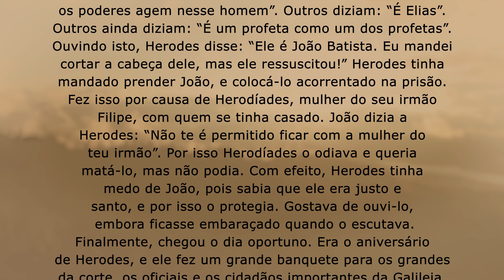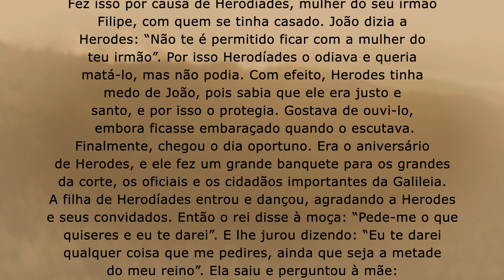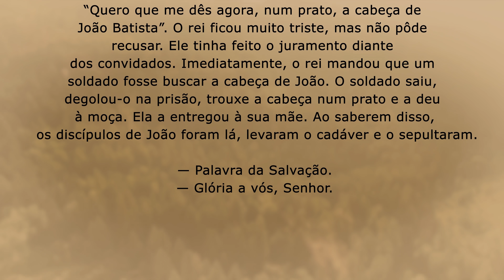O preço da verdade | Mc 6,14-29 | Padre Adriano Zandoná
Medite comigo o Evangelho de hoje que encontra-se em Mc 6,14-29 .

Naquele tempo, 14o rei Herodes ouviu falar de Jesus, cujo nome se tinha tornado muito conhecido. Alguns diziam: “João Batista ressuscitou dos mortos. Por isso os poderes agem nesse homem”. 15Outros diziam: “É Elias”. Outros ainda diziam: “É um profeta como um dos profetas”. 16Ouvindo isto, Herodes disse: “Ele é João Batista. Eu mandei cortar a cabeça dele, mas ele ressuscitou!” 17Herodes tinha mandado prender João, e colocá-lo acorrentado na prisão. Fez isso por causa de Herodíades, mulher do seu irmão Filipe, com quem se tinha casado.

18João dizia a Herodes: “Não te é permitido ficar com a mulher do teu irmão”. 19Por isso Herodíades o odiava e queria matá-lo, mas não podia. 20Com efeito, Herodes tinha medo de João, pois sabia que ele era justo e santo, e por isso o protegia. Gostava de ouvi-lo, embora ficasse embaraçado quando o escutava.

21Finalmente, chegou o dia oportuno. Era o aniversário de Herodes, e ele fez um grande banquete para os grandes da corte, os oficiais e os cidadãos importantes da Galileia. 22A filha de Herodíades entrou e dançou, agradando a Herodes e seus convidados. Então o rei disse à moça: “Pede-me o que quiseres e eu te darei”. 23E lhe jurou dizendo: “Eu te darei qualquer coisa que me pedires, ainda que seja a metade do meu reino”. 24Ela saiu e perguntou à mãe: “Que vou pedir?” A mãe respondeu: “A cabeça de João Batista”. 25E, voltando depressa para junto do rei, pediu: “Quero que me dês agora, num prato, a cabeça de João Batista”. 26O rei ficou muito triste, mas não pôde recusar. Ele tinha feito o juramento diante dos convidados. 27Imediatamente, o rei mandou que um soldado fosse buscar a cabeça de João. O soldado saiu, degolou-o na prisão, 28trouxe a cabeça num prato e a deu à moça. Ela a entregou à sua mãe. 29Ao saberem disso, os discípulos de João foram lá, levaram o cadáver e o sepultaram.